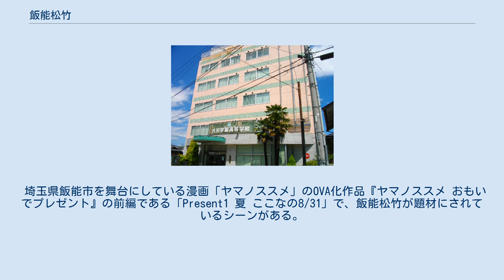飯能松竹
飯能松竹（はんのうしょうちく）は、かつて埼玉県飯能市仲町にあった映画館。
飯能興業株式会社が経営していた。
飯能松竹映画劇場（はんのうしょうちくえいがげきじょう）という表記も見られる。
 1923年（大正12年）に活動常設館「春日館」として開館した。
館名は土地の提供者「奈良氏」に由来し、付近の通りも「春日通り」と呼ばれるようになった。
活動弁士がセリフをしゃべり、楽団が演奏をする活動写真から、昭和初期にトーキーに変わった。
 戦後、館名を「飯能松竹」に改名した。
1948年（昭和23年）5月4日、飯能文化協会により募集された新民謡の入選歌発表が行われた。
ストリップショーの実演や成人映画『極秘女拷問』の上映を行っていたことが1968年（昭和43年）に撮影された写真から伺える。
飯能市出身の声優・かわむら拓央は小学時代に『風の谷のナウシカ』（宮崎駿監督）と『死霊のはらわた』（サム・ライミ監督）を観た思い出を自身のブログで語っている。
 飯能松竹跡地に建てられた大川学園高等学校 飯能市内唯一の映画館であったが、1991年（平成3年）に経営者が早逝したため閉館した。
現在、跡地には大川学園高等学校（2005年開校）が立地している。
 飯能地方には、1916年（大正5年）に開館した映画・芝居の常設館「飯能座」、原市場の「原市場館」といった映画館が存在していた。
1957年（昭和32年）及び1963年（昭和38年）の時点では、飯能市内の映画館は、当館と「飯能日活」（飯能日活映画劇場）の2館が存在していた。
1983年（昭和58年）の時点では、当館が飯能市内で唯一の映画館となっていた。
 埼玉県飯能市を舞台にしている漫画「ヤマノススメ」のOVA化作品『ヤマノススメ おもいでプレゼント』の前編である「Present1 夏 ここなの8/31」で、飯能松竹が題材にされているシーンがある。